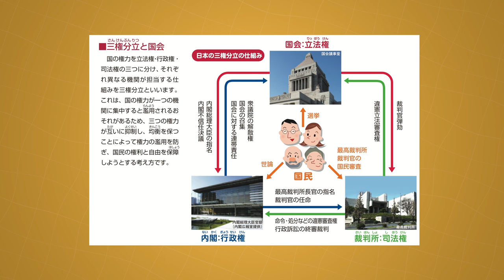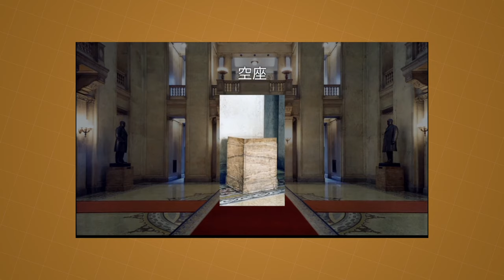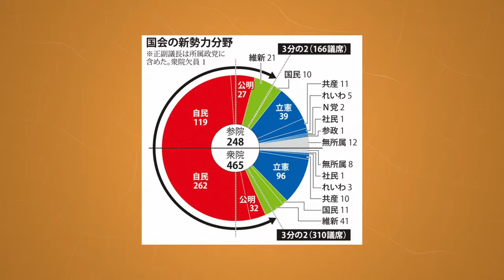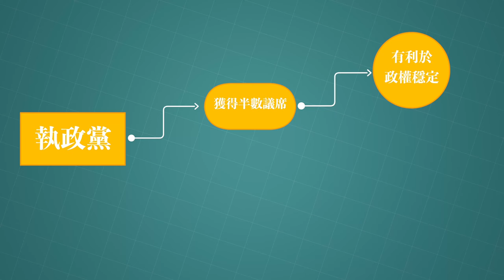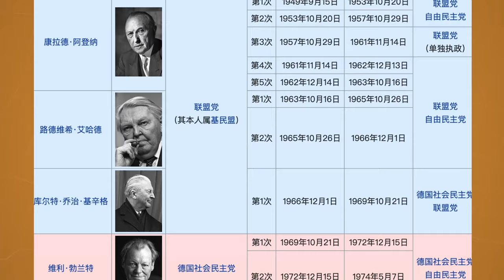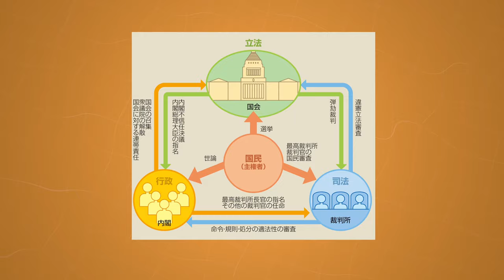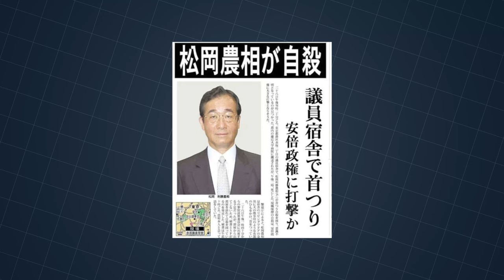三權分立？內閣府？眾議院？參議院？為什麼日本首相換得那麼快？｜探訪日本國會議事堂｜日本的官員是怎麼選出來的？｜打架的議會並不低級｜民眾如何監督政府的權利？｜社長劉洋第60期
谷町君分享會：
每週六北京時間14:00～16:00（東京時間15:00～17:00），谷町君高級顧問為您深度講解「日本移民·投資·房產」。名額有限，快來報名吧！